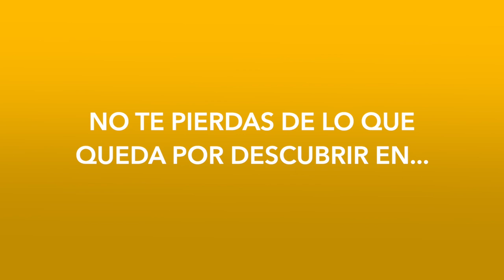Nuevo año, mucho más por descubrir.